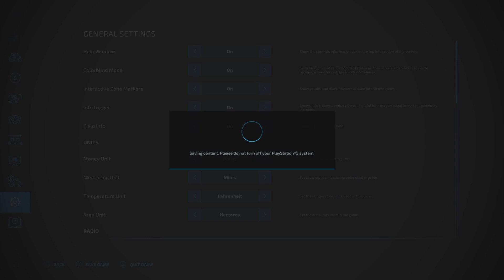Film - METAL - 2024_10_22_18_9_17*